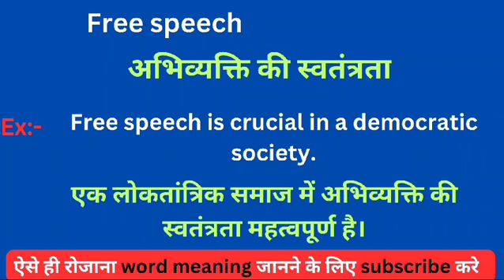Free speech meaning in hindi || Free speech ka matlab kya hota hai || word meaning daily use word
Free speech meaning in hindi
Learning English
Hindi to English
Word meaning